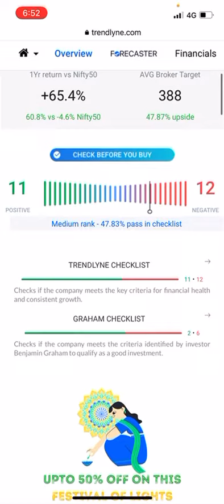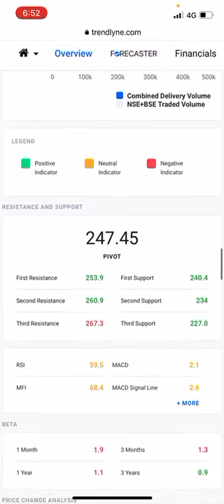Salzer electronics share latest target 390 within November last